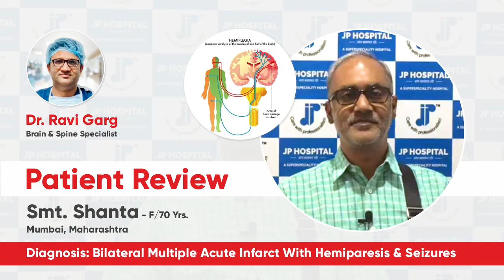Patient Review | Acute Infarct With Hemiparesis & Seizures | Dr. Ravi Garg | JP Hospital, Zirakpur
Patient Review | Diagnosis: Bilateral Multiple Acute Infarct With Hemiparesis & Seizures